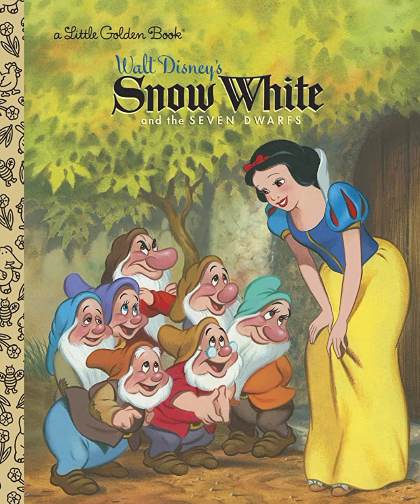Snow White || kids cartoon